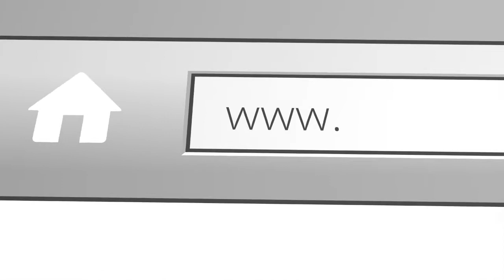N Compass TV March 2018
Our story began in 2008. N-Compass TV management saw a huge opportunity in the burgeoning digital media market. We envisioned creating an indoor billboard network using digital TVs, servicing the advertising needs of local businesses through out the United States and world.  To drive the growth of our vision, N-Compass TV developed a worldwide authorized dealership program, allowing entrepreneurs the opportunity to bring our unique model to their communities.  Today more than 80 dealers are growing their networks in communities just like yours. We’re servicing thousands of customers with more than 800 locations around the world.